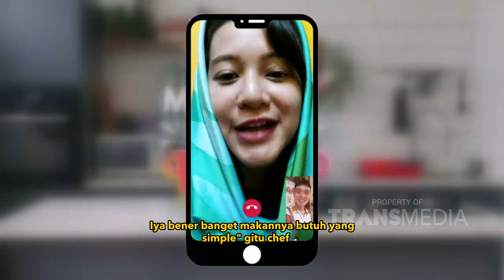MASAK SAWI-SAWIAN MUDAH & PASTI ENAK, WAJIB COBAIN NIH! | MASAK MASAK (6/6/21) P1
MASAK MASAK
TAYANG SETIAP HARI SABTU - MINGGU 11.00 WIB